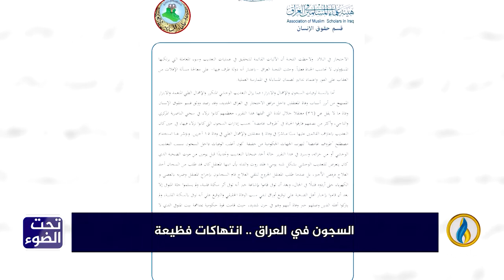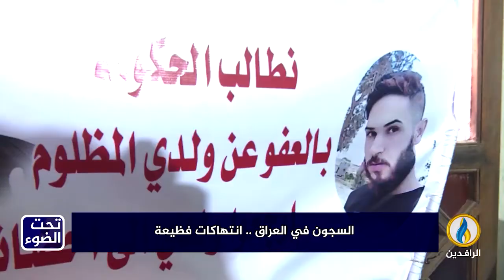لبرنامج تحت_الضوء | تقرير | السجون في العراق.. انتهاكات فظيعة